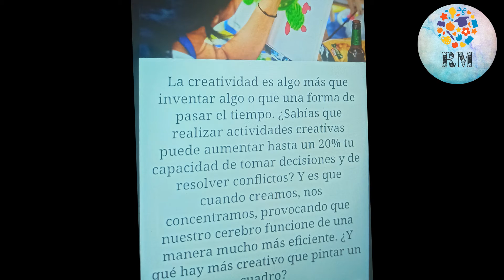Cuadro con hojas, muy facil, la creatividad favorece el cerebro ..:)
Es super facil ,con pintura acrilica, unas hojas ,cola de carpintero, un tablero y tu imaginación puedes hacer este bonito cuadro.
Te lo explico paso a paso .Es muy gratificante adornar tu casa o relagar algo que has creado.

Muchisimas gracias por ver mis videos, te anímo a que te suscribas a mi canal recuerda que es gratuito, también puedes darle a la campanita y ella te avisara cuando suba otro de mis tutoriales.